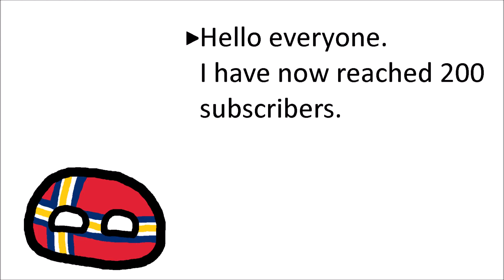200 Subscriber Special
Just ask me something please